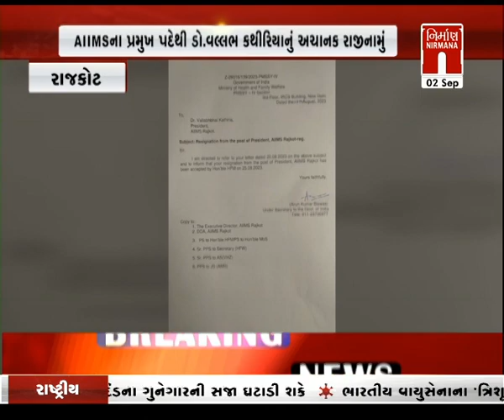Rajkot : AIIMS ના પ્રમુખ .વલ્લભ કથીરીયાનું અચાનક રાજીનામુ । Nirmananews